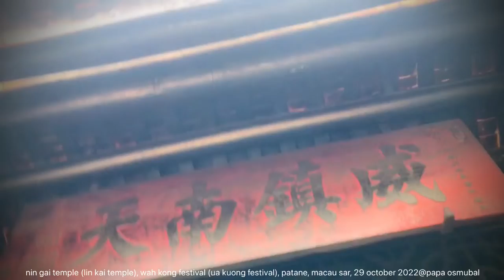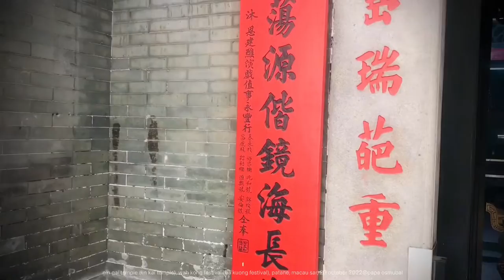nin gai (lin kai) temple, wah kong (ua kuong) festival, patane, macau, 29 oct 2022@papa osmubal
nin gai temple (lin kai temple), wah kong festival (ua kuong festival), patane, macau sar, 29 october 2022@papa osmubal

information:
Lin Kai Temple
(Stream of Mourning Temple)
Dating from the 17th century, this temple occupies a square off Estrada do Repouso in the Patane district, where a regular flea market is held. The temple has facade with some fine granite carvings on the walls and ridgepole and large Chinese lion statues on the roof. The main hall is dedicated to Ua Kuong, the dark-faced god who protects against fire. He is attended by Thousand-Li Eye and Favourable-Wind Ear. In one adjoining hall are goddesses associated with childbirth and rearing. Along the walls are 18 statues of goddesses with children, brightly coloured and expressive clay figures of the 60' year' gods. In another hall is a row of six Buddhist pusas. Kun Iam in her fringed-veil head-dress is worshipped in one of the halls where she shares an altar with a statue of Kwan Tai. A further hall is dedicated to the Monkey God, a popular character from Taoist mythology and hero of the literary epic monkey. The Lin Kai Temple supports a hospital and poor people's home. The festival of Ua Kuong is celebrated on the 28th day of the ninth moon.

information:
Wah Kong Sin-si (“Sin-si” is the honorific title means “grand master”) is the God of Fire. The earliest scripture related to him is found in Song Dynasty, about a thousand years ago. He has been being worshipped by Taoism, Buddhism as well as folklore religion. Taoists regard Wah Kong as a Marshal in Heaven, while Buddhists regard him as Galan, the patron saint. Besides, in Southern China and Hong Kong, Wah Kong Sin-si is usually worshipped as the patron god of Chinese opera players, paper crafting workers and construction builders, etc. The third eye on forehead provides perception beyond ordinary sight that the talent allows Wah Kong Sin-si to identify good and evil in people’ mind and to optimize human beings’ moral in the world. The third eye is also the symbol of wisdom and creativeness. The Triangle Gold brick in his hand is not only an exclusive divine instrument but also the symbolic of Wah Kong Sin-si.

information:
The Legend of Wah Kong
According to the legend, Wah Kong was the God of Fire who had three eyes under the Jade Emperor (Supreme Deity). There was once when people in the mortal world performed Chinese opera; the loud music of gongs and drums startled the Palace of Heaven. The angry Lord of Heaven ordered Wah Kong to descend to the mortal world and burn the stage. Upon arrival, Wah Kong found the tune and music so appealing that the deity was not callous enough to do it. To convince the Lord of Heaven that the stage had been destroyed, Wah Kong told the performing crew to burn incenses and joss paper so that the Lord of Heaven would misunderstand that the stage was burnt. Hence the performers escaped a destroying fire and Wah Kong had become the patriarch of the industry since then and was addressed respectfully as ‘Sin Si’ or ‘Sifu’ (literally: patriarch)

information:
Wah Kong's Birthday Celebration Ceremony
The 28th day of the 9th lunar month of Chinese calendar was the birthday of Patriarch Wah Kong. At eleven o’clock the night before, the Chinese Artists Association of Hong Kong organized by Cantonese opera performers in Hong Kong carried out a celebration ceremony at its Yau Ma Tei branch. A number of performers performed three auspicious plays in front of the statue of Patriarch Wah Kong, namely Eight Divinities’ Celebration o f Birthday, The Ka Kwun Dance and The Fairy’s Baby. After which the Chairman of the Association and the people would offer incense and burn the joss paper.